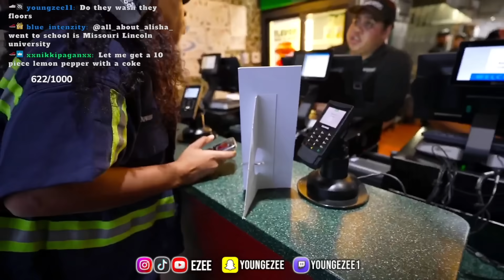Ezee Ran into Her Opp's in LA and THIS HAPPENED!!